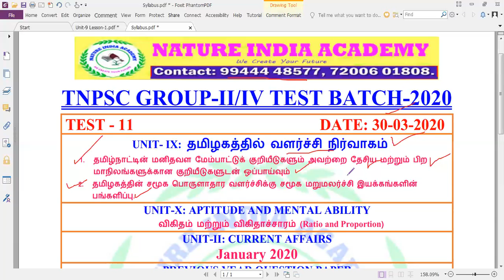தமிழகத்தில் வளர்ச்சி நிர்வாகம் Free Class - 1 (Today 9 pm)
Nature India Academy Telegram Group

முதலில் Telegram App install செய்துவிட்டு பின்னர் இந்த லிங்க் chrome browser ல் open செய்யவும்..

work ஆகவில்லை என்றால்  Telegram App ல் Nature India Academy என search செய்தால் வரும் அதில் join பண்ணிக்கலாம்...